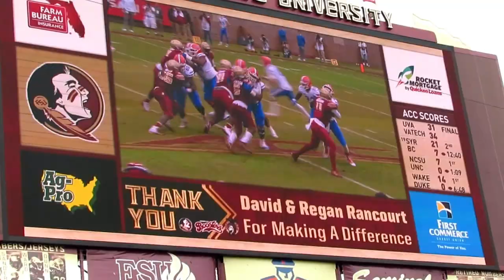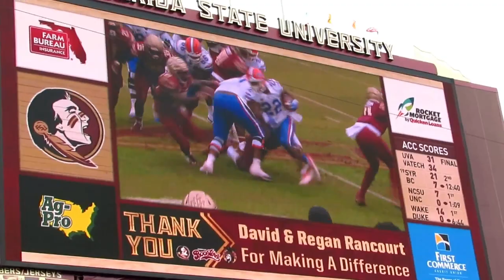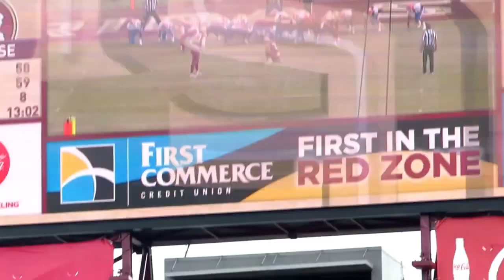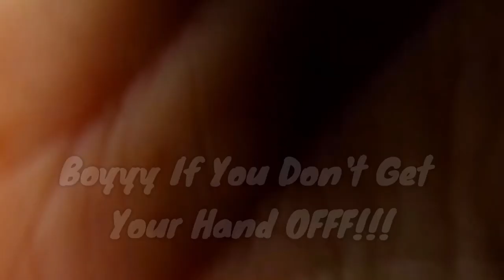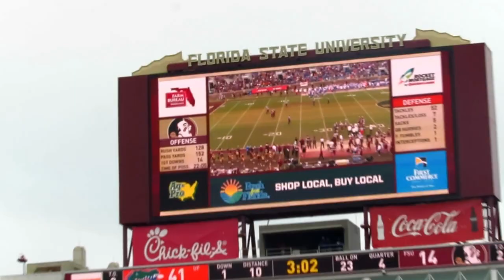WORST DAY TO BE A NOLES FAN... | Florida vs. Florida State (2018)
THE INFIELD VLOG ON THE FLORIDA GATORS DISPOSAL OF THE FLORIDA STATE SEMINOLES GAME